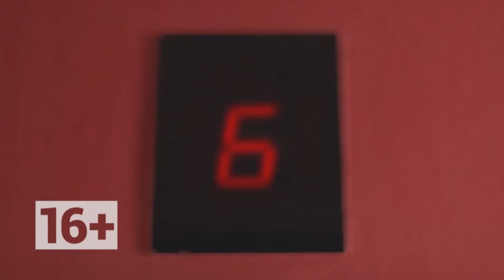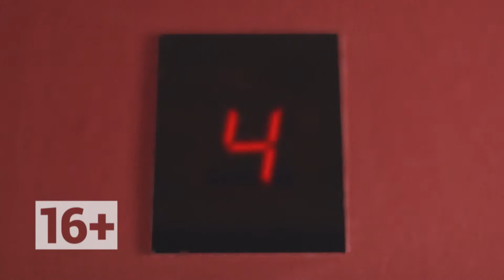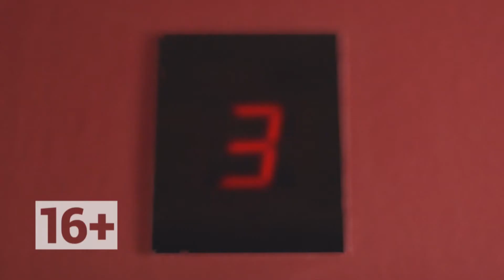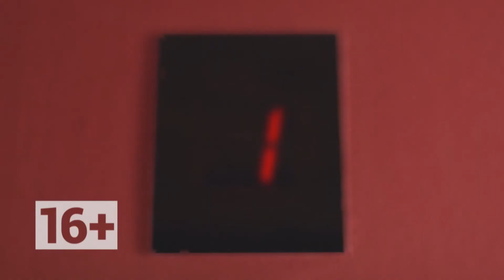Hotel Grand TV Show Promo Countdown